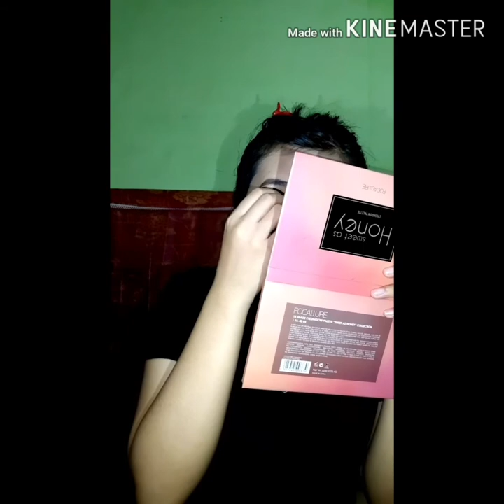MY Sunday best 'BELAJAR MAKE UP'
Foundation purbasari shade natural
Wardah lightening day cream
Wardah lightening two light feel
Eyerliner focallure
Facallure palette HONEY
Lakme mini latte lip crayon
Lip tint by madame gie